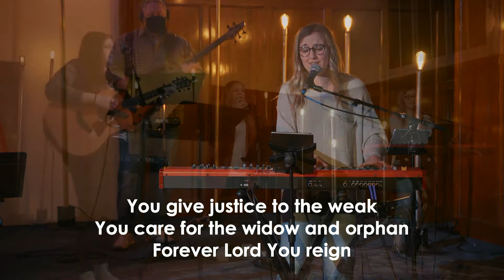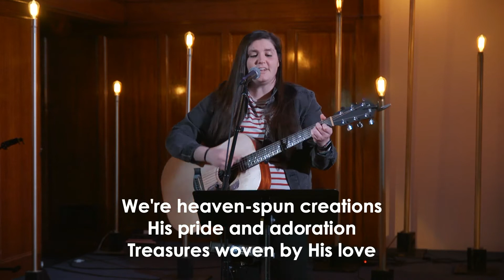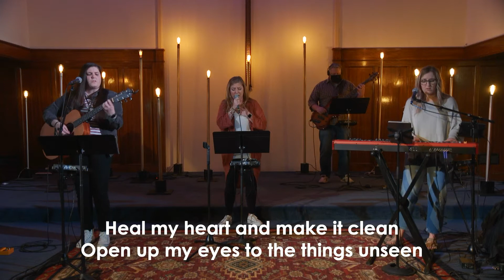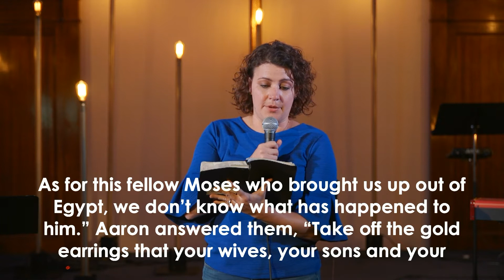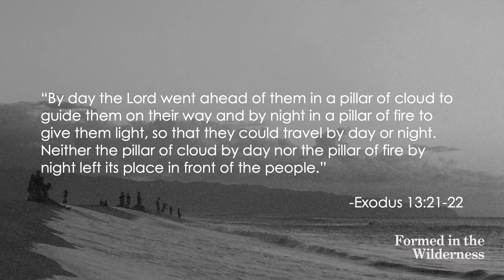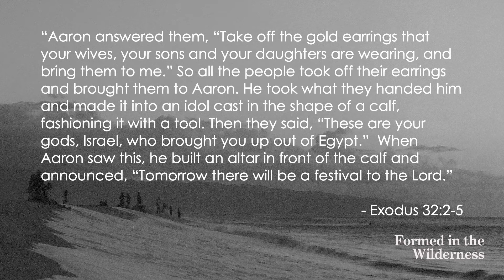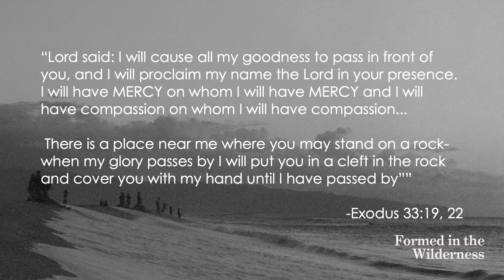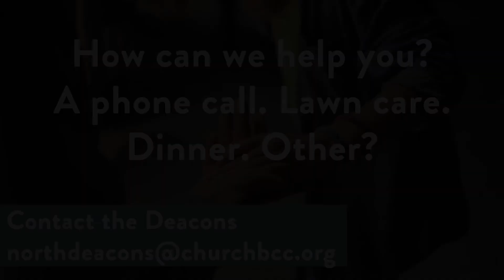March 28, 2021 | 11am Service | Bethany North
Worship with Bethany North every Sunday at 8, 9:30 and 11am PST.